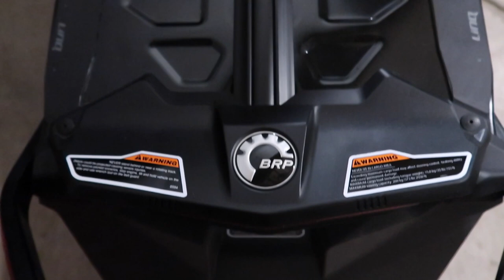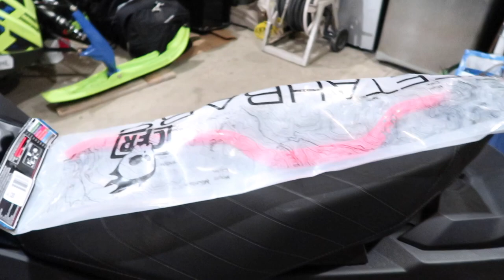CFR Boondocker 2.0 Handlebars | Install | Cheetah Factory Racing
550 Apparel
Snowmobile Sessions - Podcast/live stream

SHARE YOUR PHOTOS/VIDEO LINKS on a future episode - email along with a brief story/description

Support the companies that support me. It allows me create more content and try new things on the Channel!